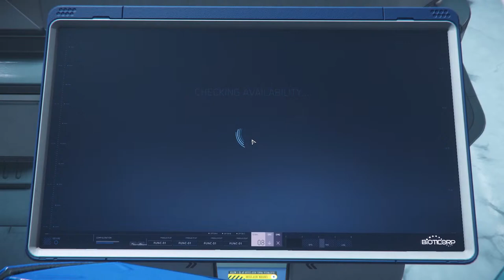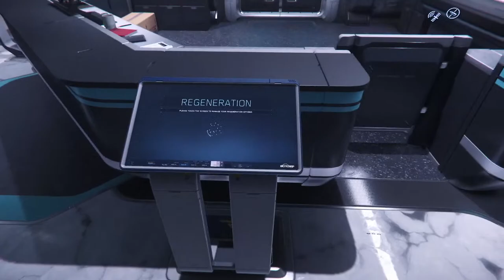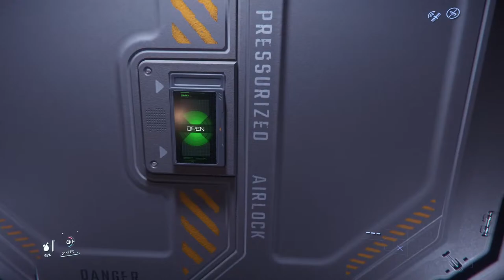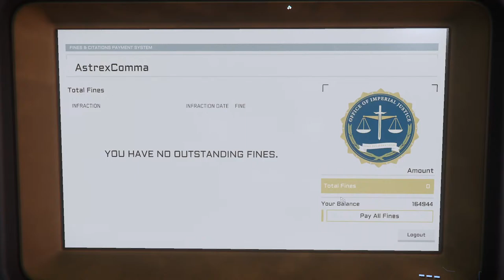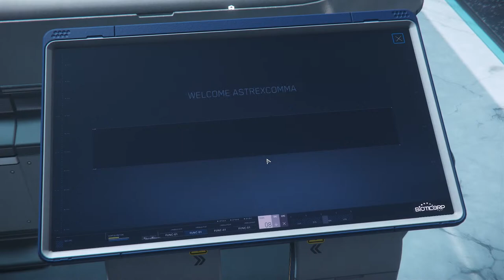Astrex Comma - Stream On! Star Citizen 3.17.4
Let's do something completely goofy!